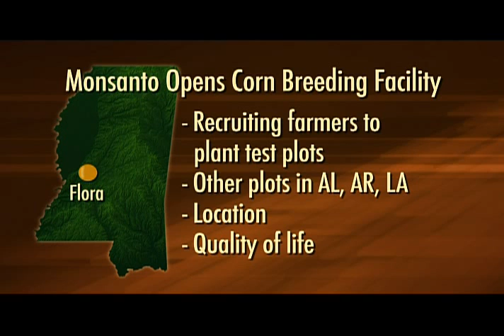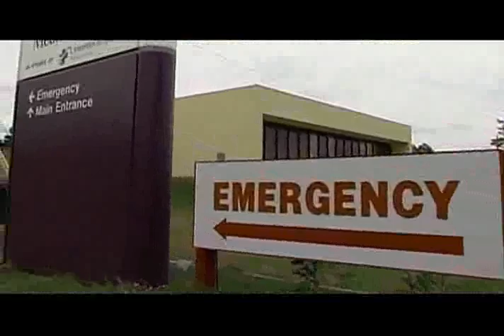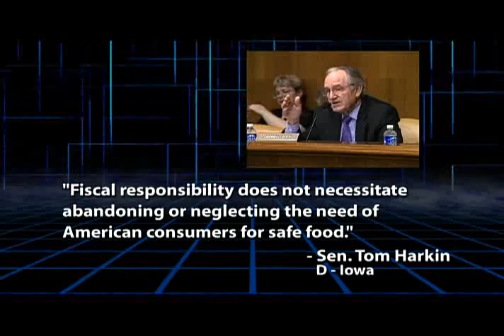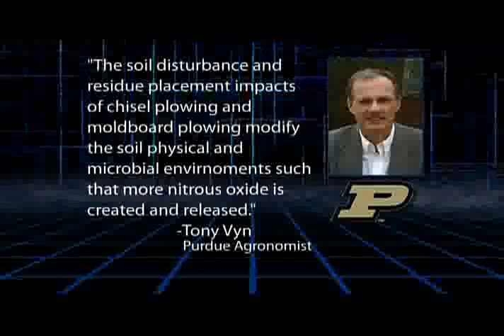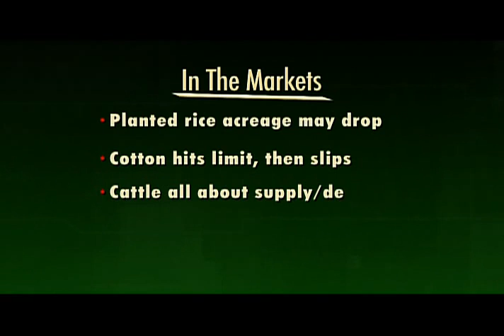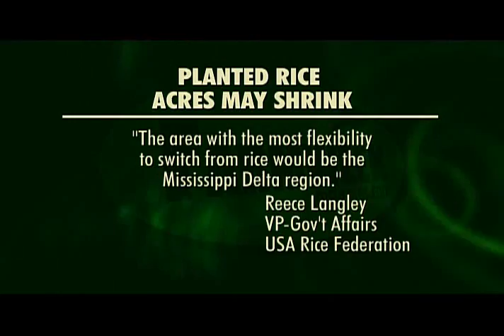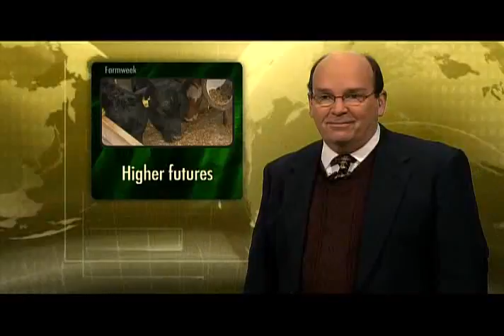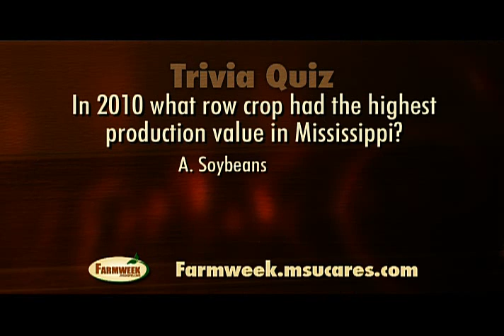Farmweek - January 14, 2011, MSU Extension Service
Flora, MS is home to Monsanto's southern corn breeding facility. / A billion-dollar food safety overhaul bill is signed into law by President Obama while a study shows no-till and crop rotation can improve air quality. / Part-time Richton cattleman makes stocker cattle pay, Mississippi agriculture sets new record in 2010, Markets